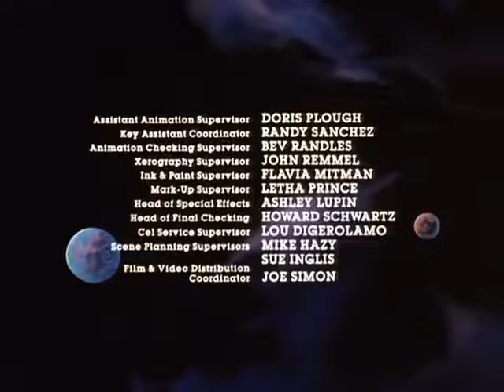BraveStarr S01E07 - To Walk A Mile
Former Rigel 7 Marshal Lucas Conway has hung up his guns after causing an accident and is now a peaceful prospector. But when his old enemy Two-Face kidnaps his son Mark, Conway contacts BraveStarr and goes back into action.